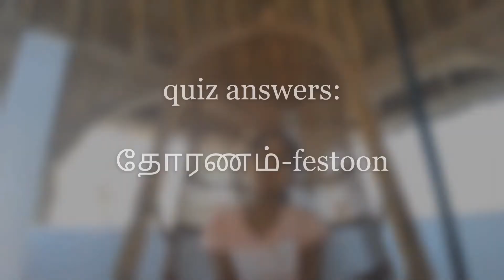3 effective idioms